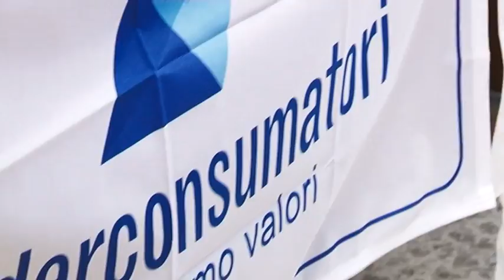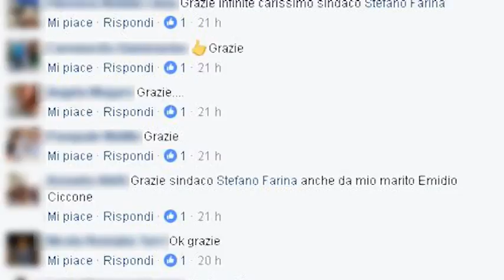Allarme Sciacalli del sisma anche in Irpinia. Farina: "Occhio alle truffe"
Bussano alle porte delle case annunciano controlli antisismici. Sono solo dei truffatori. L’allarme di Federconsumatori e del sindaco di Teora